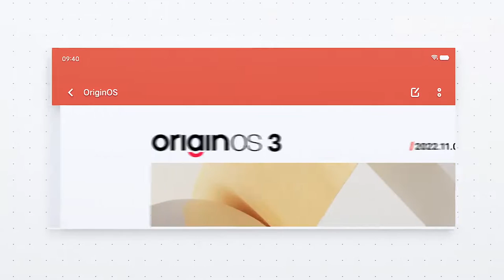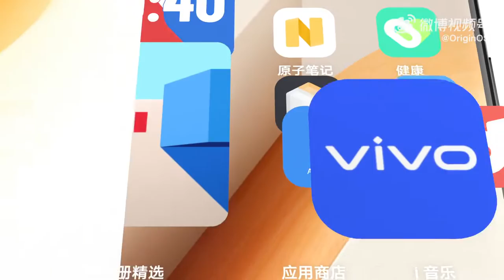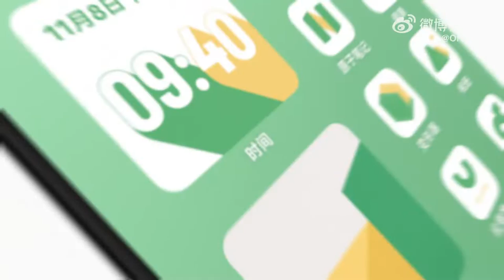OriginOS 3 Atomic Design System